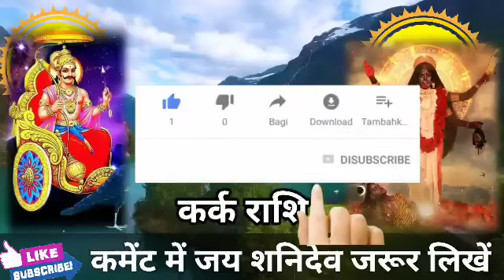कर्क राशि वाला 18 जुलाई से 28 जुलाई आपका शुभ समय आ गया। मिलेगी बड़ी खुशखबरी।KarkRashi